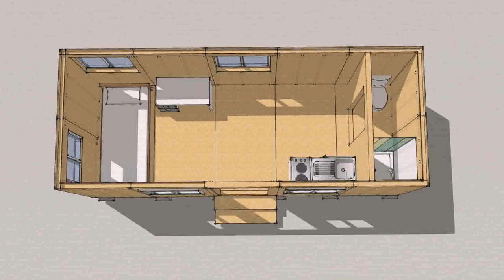Prefab Tiny House Ohio